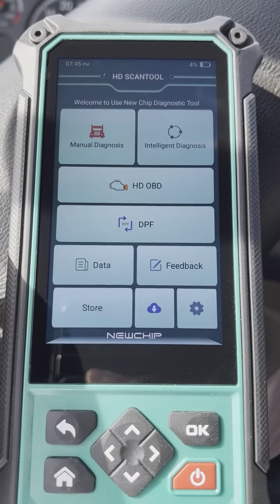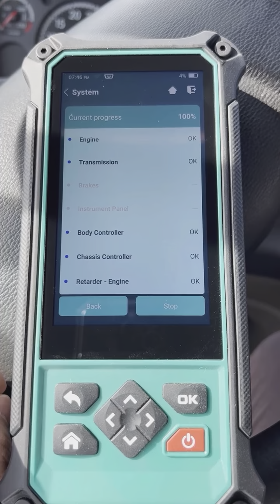HD SCANTOOL diagnostic scanner for freightliner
Full Systems And Full Function Diagnosis

Diagnostic tool can read system information, read and clear codes,view live datastream,active tests and special function for all available control modules like Engine, Transmissions, ABS, SRS, Body&Chassis,etc. It is bi-directional and can perform active tests on most of vehicles. NOTE: Functions do NOT work on all vehicles. It works on vehicles up to 2019,2020 and some up to 2021. More importantly, the data of HD SCANTOOL diagnostic tool are more accurate and more reliable than normal diesel diagnostic tool.